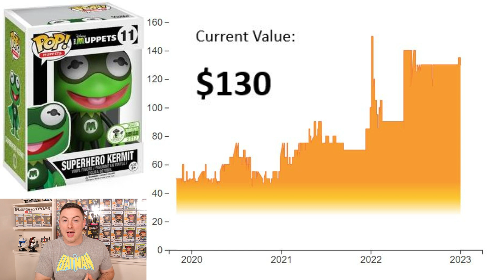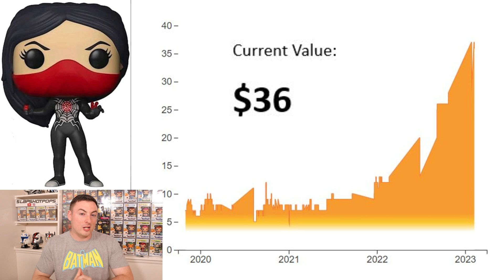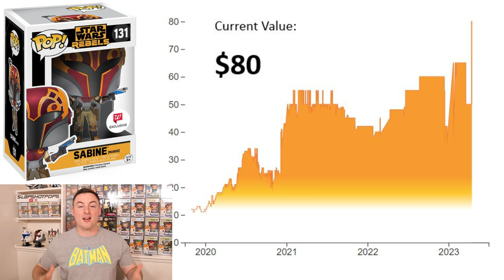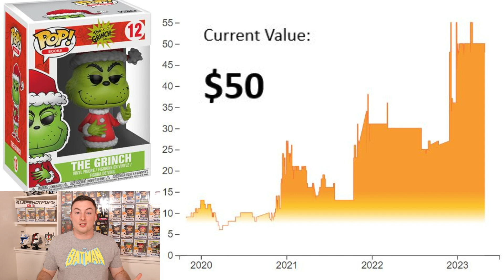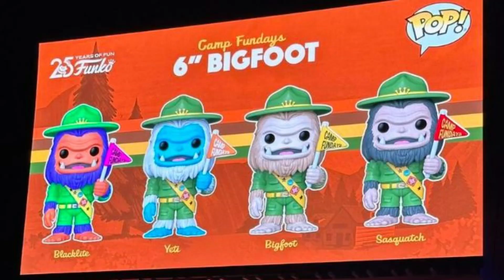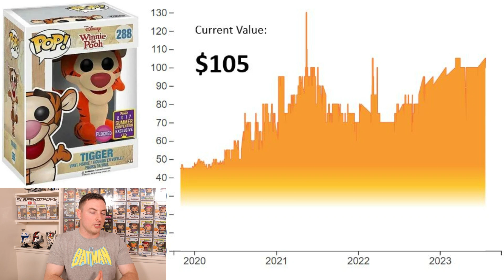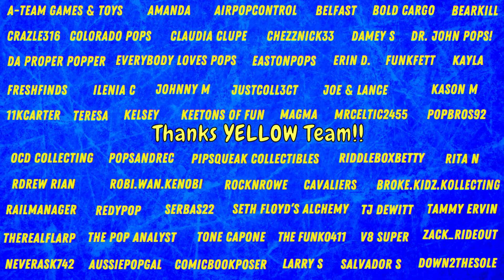These Funko Pop Values Are Trending UP! (Star Wars, Disney...& MORE!)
Want to send us something?
Slapshotpops
841 Worcester St.
STE 348
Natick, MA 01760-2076